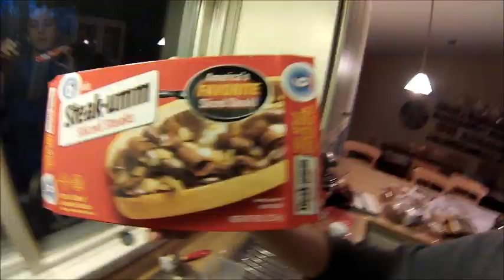Philly Cheese Steak Quest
The ultimate adventure to assemble the worlds best cheese steak in central Minnesota.